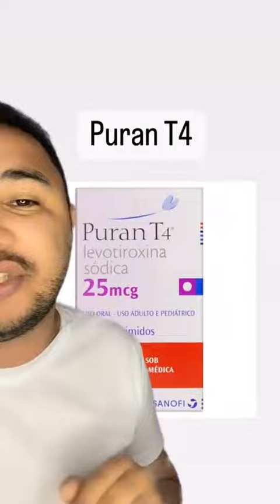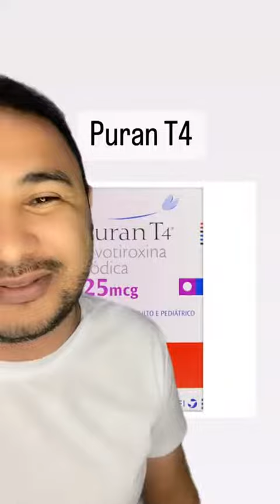Puran T4 em Jejum!